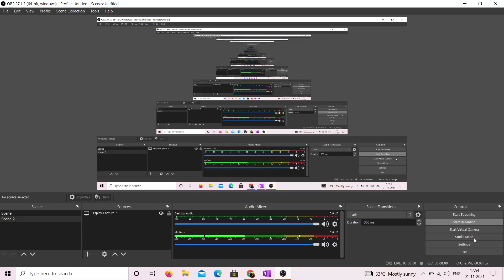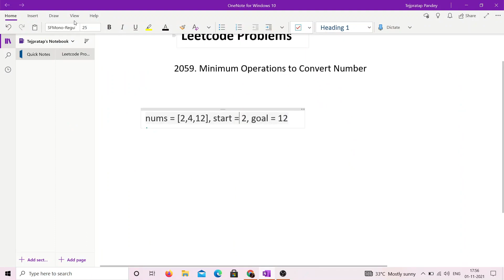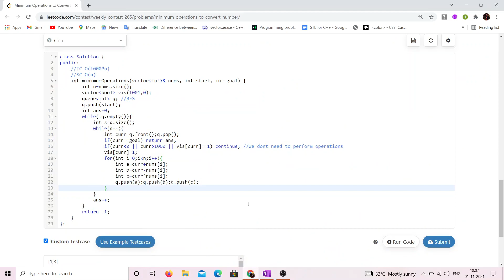2059. Minimum Operations to Convert Number | Leetcode | Weekly Contest 265 | BFS